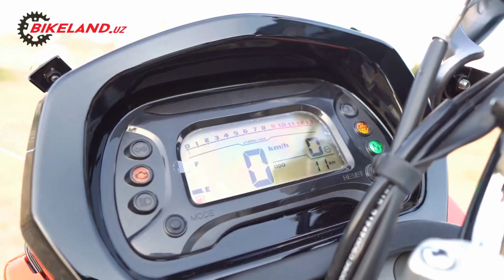CF MOTO 650MT modelinig "BIKELAND.UZ"dan Mini-Obzor